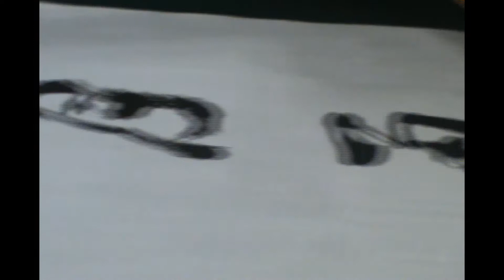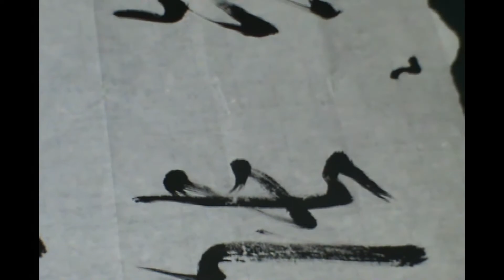초서, 회소 천자문 2, 草書 懷素 千字文 2, 草书, 怀素, 千字文 2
회소는 당 현종(玄宗)13년(725~814)에 태어났으며, 본래의 이름은 전장진(錢藏眞),
어려서 玄奘三藏의 門人으로 들어가 스님이 되었다. 가난하여 종이가 없어 파초(芭蕉)의 잎에다 글씨 연습을 하였고, 잎이 없으면 나무판자에 칠을 하고 글씨 연습을 하였다고 한다.
술을 좋아하였으며 당시의 사람들이 醉僧書라 불렀다. 술이 취하면 절의 벽이나 마을의 담장, 또 옷과 그릇에도 연습하여 남아나는 것이 없었다.
懷素千字文은 글자 한자의 가치가 ‘一金’이라 하여 ‘千金帖’이라 불리었다. 천자문은 75세 때 비단에 쓴 것으로 84행 1045자이다.

怀素生于唐玄宗13年(725~814),原名钱藏镇,
少入玄奘三藏门为僧.穷得没有纸,只好在芭蕉叶上练字;没有叶,就涂在木板上练字。
嗜酒,当时人称醉僧书。酒醉了,庙壁,村墙,还有衣服和碗里都练得无影无踪。
千字文因字汉字价值一金而被称为千金文。 千字文是75岁时写在绸缎上的,84行1045字。

懷素は唐玄宗13年(725~814)に生まれており、本来の名は錢藏眞、
幼い時に玄奘三蔵の門人に入り、僧侶になった。貧しくて紙がなく、芭蕉の葉に字の練習をし、葉がなければ木版に塗って字の練習をしたという。
酒が好きで、当時の人々が「酔っ払う」と呼んだ。酒に酔うとお寺の壁や村の塀、また服と器にも練習して、残るものがなかった。
懐素千字文は文字の価値が「一金」といって「千金禄」と呼ばれた。千字文は、75歳のとき、絹に書いたと84行き1045字である。